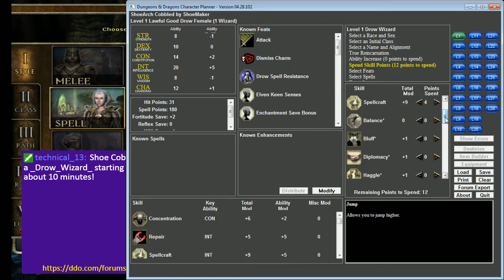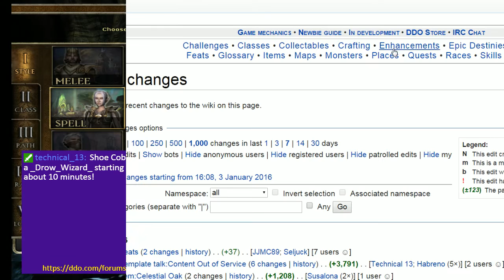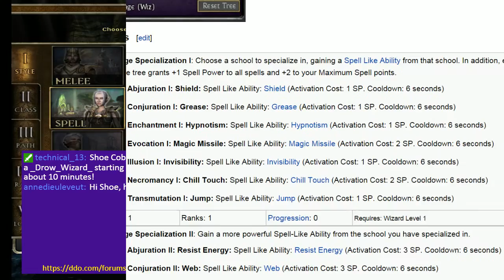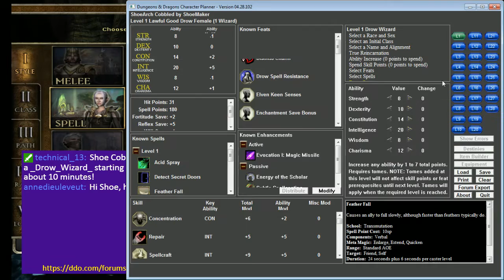Build 4 Episode 1 (b4e1) - Shoe Cobbles a _Drow_Wizard_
The start of a beautiful Drow Wizard Archmage F2P first life character.  Barely grinds out the XP to hit Level 3 by the end of the stream due to lag, check it out!